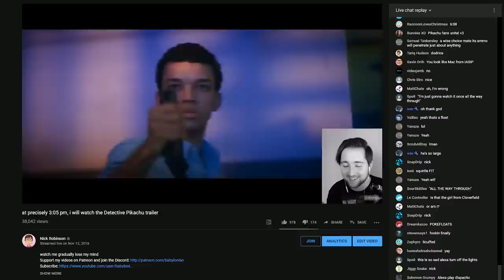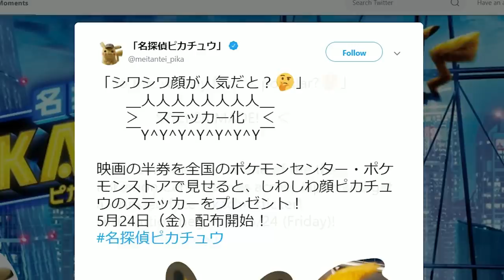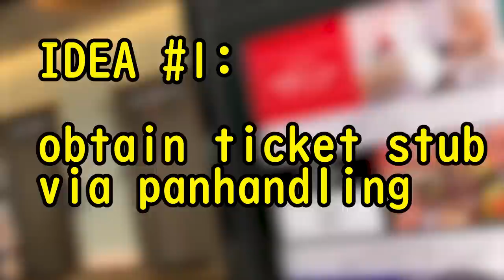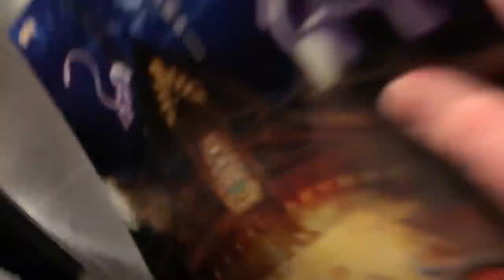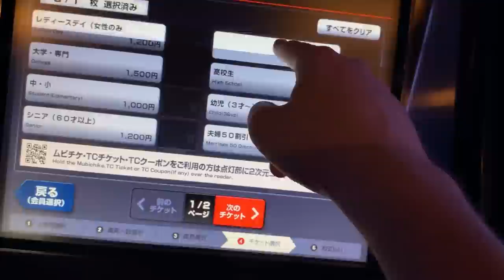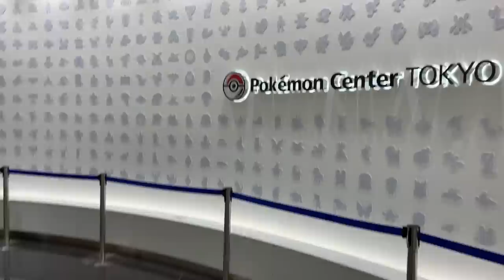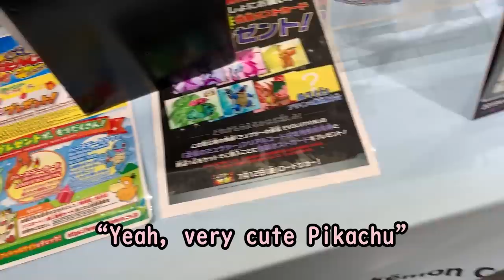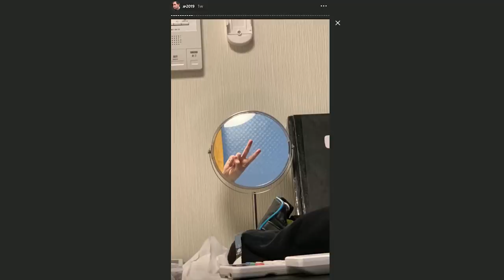The Hunt for Wrinkly Pikachu